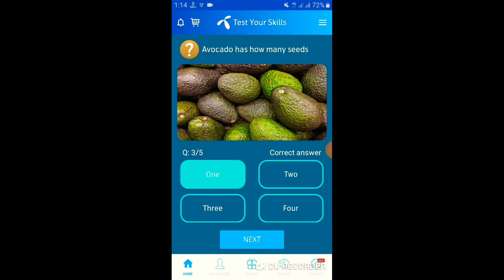Today Telenor Questions Answer 25/01/2020